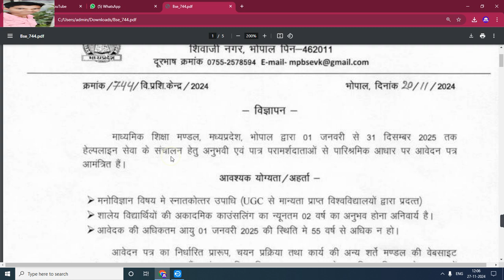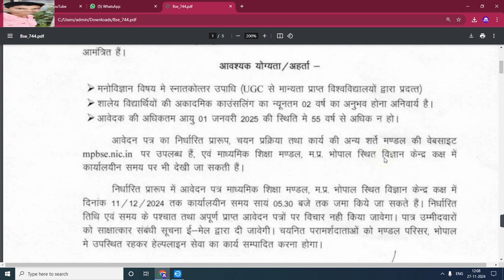मप्र. माध्यमिक शिक्षा मंडल नई भर्ती 2024 | नोटिफिकेशन जारी | चयन मेरिट के आधार पर | आवेदन निशुल्क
मप्र. माध्यमिक शिक्षा मंडल पीडीएफ लिंक

My others social media link follow

Official
Official
Notification :-
Job apply
Link :_=

anganwadi सैलरी
csc news
job
madhya pradesh state electronics deve...
mp bharti
mp bharti 2024
mp job

      😍DIPESH GOUR😍